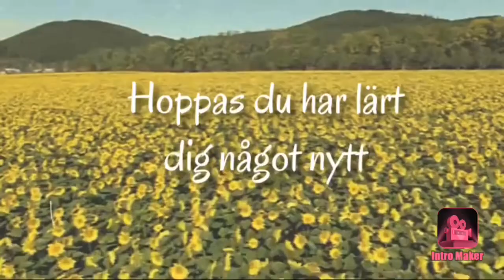Grillkrydda!😎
1 msk grovmalen svartpeppar
Ev 1 msk salt, jag hoppade över det
1 tsk vitlökspulver
0,5 tsk cayennepeppar
1 msk paprikapulver
1 tsk torkad timjan (jag mortlade den)
1tsk malen spiskummin